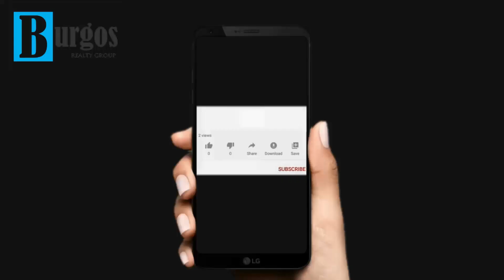V249 | LA RUA SOLO QUEDAN 5 CASAS EN VENTA | CUANDO TE ENTERES DEL PRECIO NO LO PODRÁS CREER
DESCRIPCIÓN DEL INMUEBLE:
Burgos Realty Group presenta en este vídeo un recorrido virtual más de sus propiedades en venta al sur de la ciudad de Cuernavaca fundamentalmente en Burgos, Burgos Bugambilias, Brisas de Cuernavaca, Paraíso Country Club, Santa Fe, Lomas de Cuernavaca, La Cima y Corinto Residencial.

De momento quédate en Casa para evitar contagios de la nueva cepa del CoronaVirus y disfruta de estos recorridos Virtuales. Anota que casas te gustan y cuales podrías comprar de acuerdo con tu presupuesto y hagamos una cita tomando todas las medidas de sana distancia, usando Cubrebocas y gel sanitizantes.

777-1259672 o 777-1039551